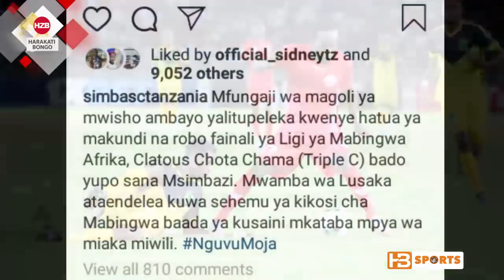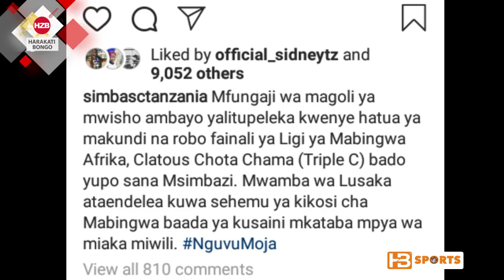USAJILI: Simba SC yamsainisha kiungo mwingine kwa mkataba wa miaka miwili